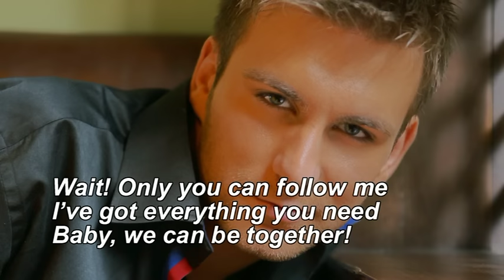KARAOKE: Ionel Istrati - Wait!